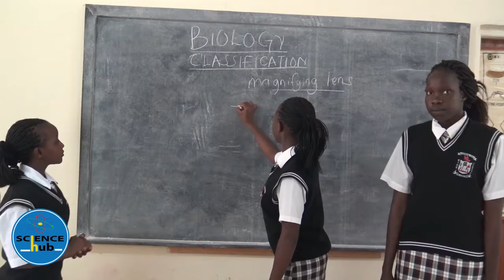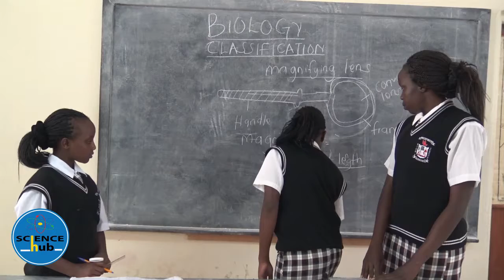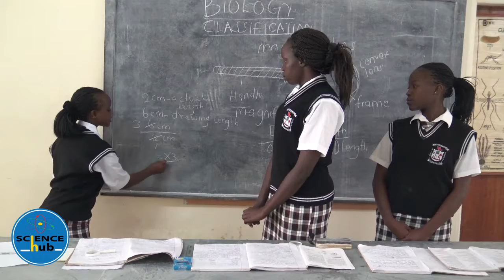SCIENCE HUB Lockwood Girls High School Biology Form 1 Lesson1 Classification KCSE REVISION